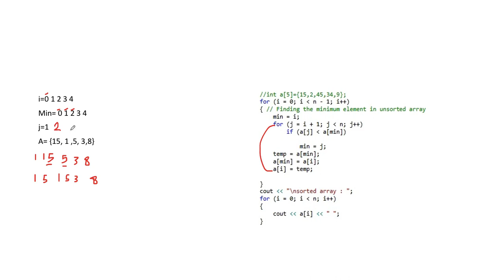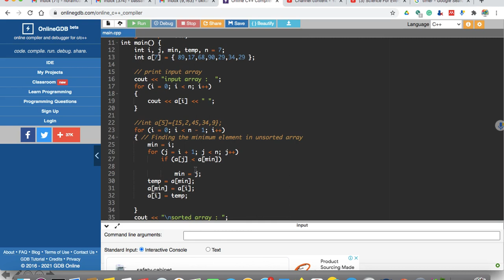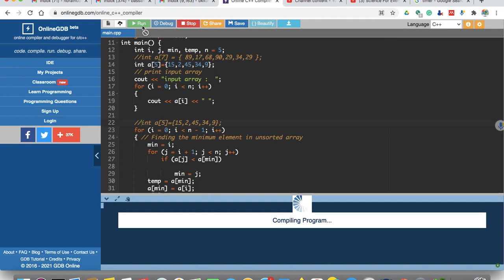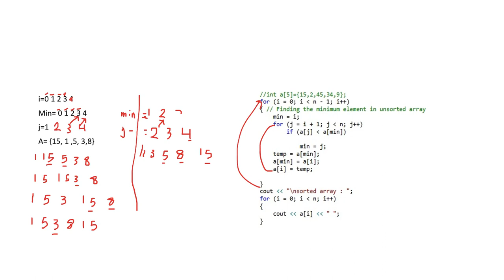مرحله ثالثة قسم الحاسبات كلية التربية تدريسي الماده نور الهدى selection sort خوارزميات عملي